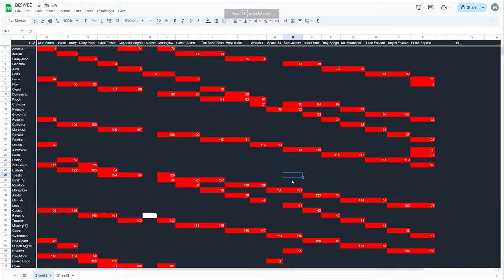Vampire Survivors BESWEC 138: Evolved Weapon Out-damages Base Weapon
Sure sometimes the base is better but in the case of Ophion to Shadow Servant we all know which weapon rules.  Vampire Survivors BESWEC continues as Genevieve Gruyère takes on Bat Country and Astral Stair with little trouble as she out-damages everything and gets a horsey surprise...

00:00 Bat Country
14:26 Astral Stair
29:29 BESWEC Check-off.  204 Down, 1126 to Go
29:53 Outro Thumbnail